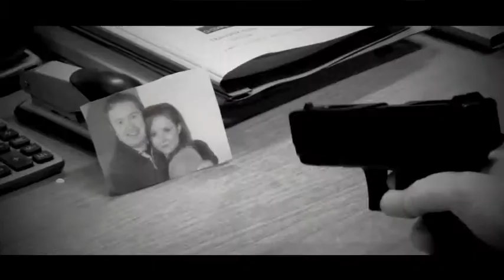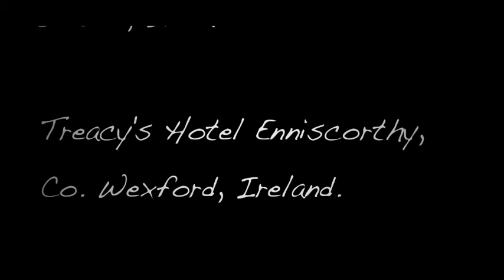FATE (Short Film)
Dervan Productions - Short Film